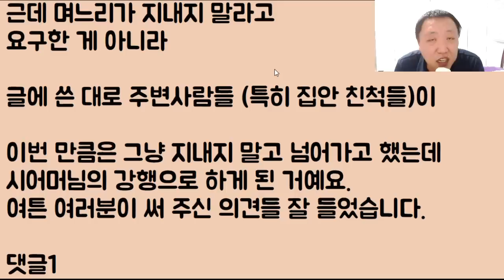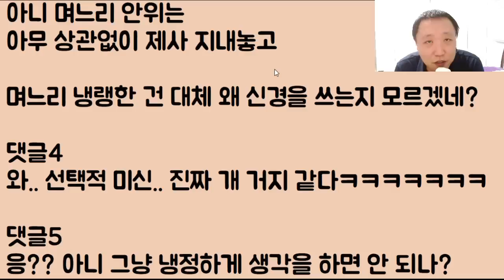[선택적 미신ㅋㅋㅋ] 며느리 유산기가 있어 입원 중에.. 제사를 억지로 강행했다가 연 끊기게 생겼는데요 아니 이게.. 며느립니까?